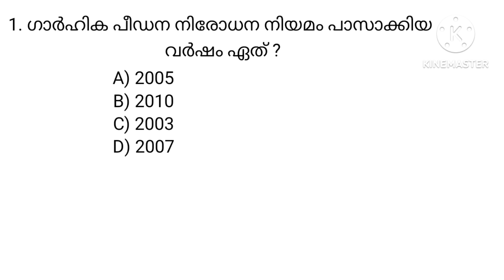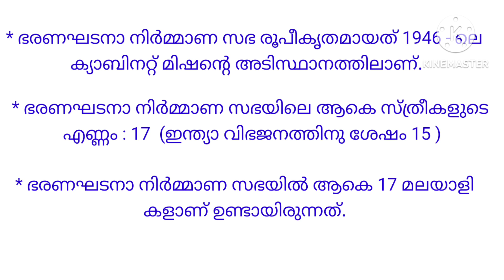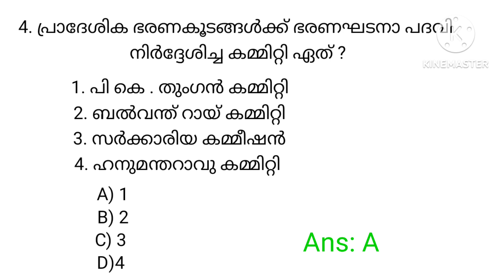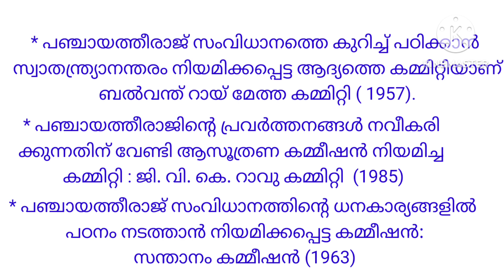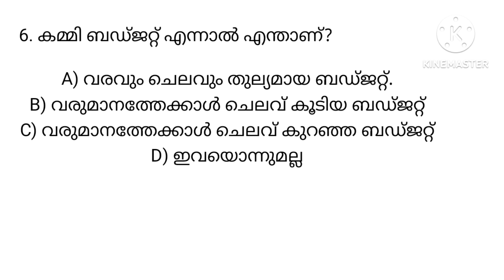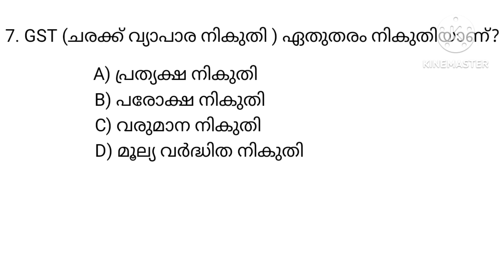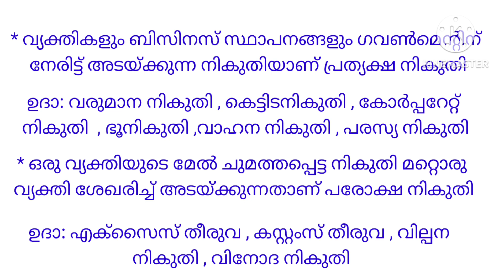പി എസ് സി ആവർത്തിച്ചു ചോദിക്കുന്ന ചോദ്യങ്ങളും ഉത്തരങ്ങളും അനുബന്ധ വിവരങ്ങളും( related facts)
Farm worker
Detailed syllabus for the post of cat no - 055/22
PSC Junior Accountant Syllabus 2022 (Introduction to Income tax)

Divisional Accountant Previous Question Papers with answers PDF

PSC Accountant Mock Test

# lecturer_in_commerce_polytechnic